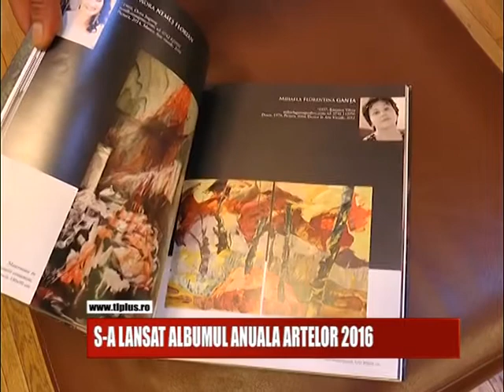S-A LANSAT ALBUMUL ANUALA ARTELOR 2016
A fost lansat al 18-lea volum din seria albumelor- catalog ale Centrului Artistic Baia Mare. Anuala Artelor 2016 este o editie aniversara, ce marcheaza 120 de ani de la infiintarea Scolii baimarene de pictura.